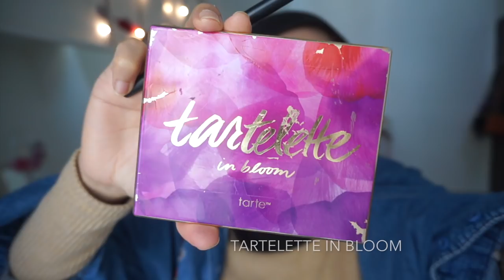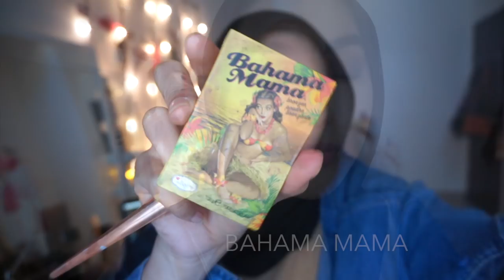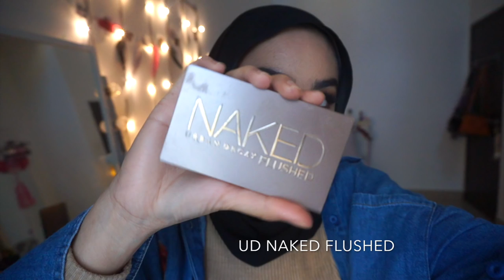selena gomez smokey eyes make up look l sharifah rose